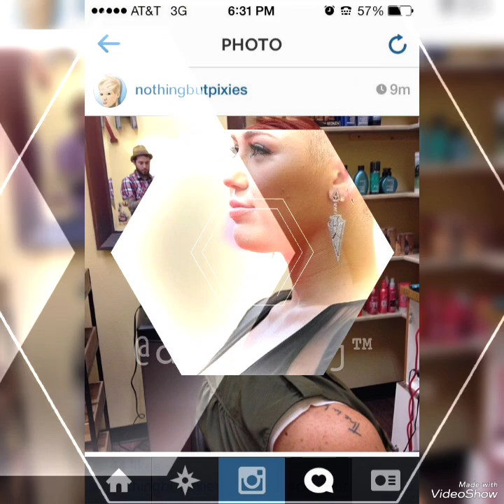50Stylish beautiful & Eye-catching Collection of Short PIXIE HairCuts|PIXIE Cuts|very short HairCuts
50Stylish beautiful & Eye-catching Collection of Short PIXIE HairCuts|PIXIE Cuts|very short HairCuts